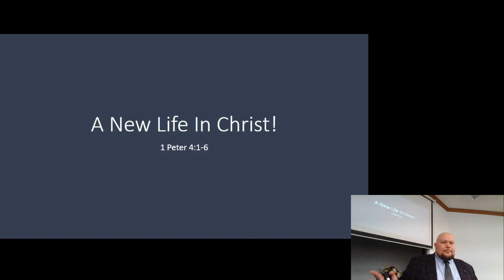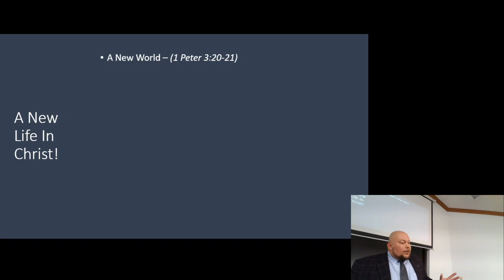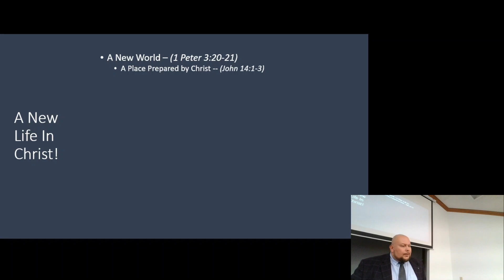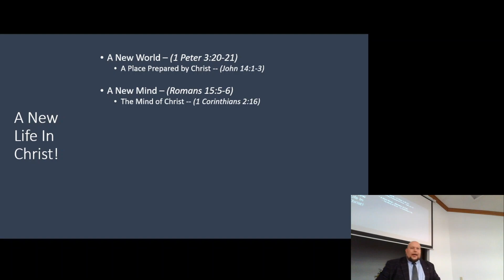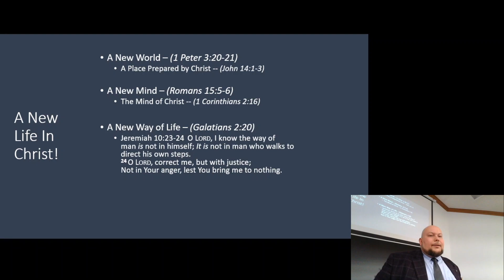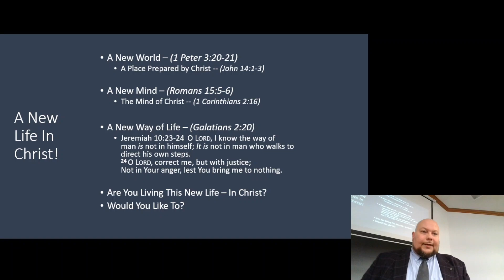A New Life In Christ